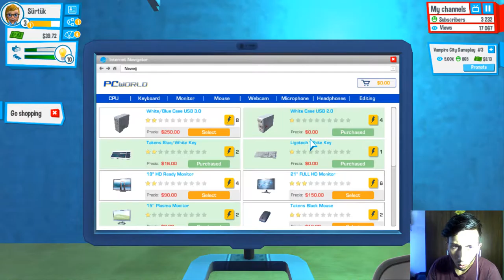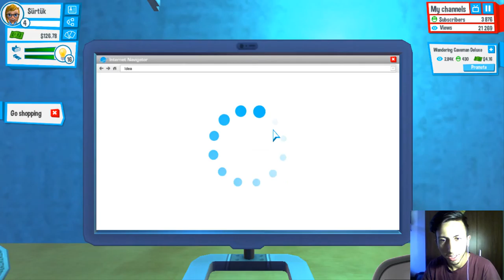Youtubers Life / Türkçe oynanış #2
Merhaba Arkadaşlar Bugün sizlerle Youtuber Oluyoruz İyi Seyirler :)